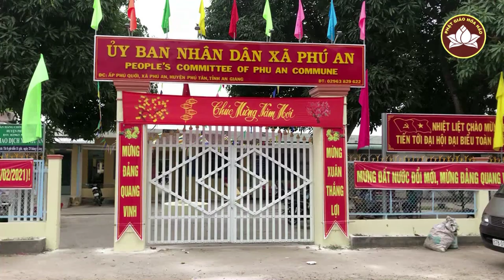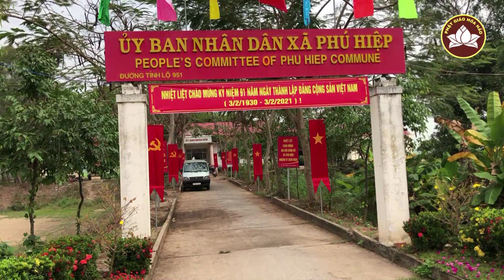PGHH - Ban từ Thiện xã Hội BTS TW giáo hội PGHH, tặng quà cho bà con nghèo vui xuân đón tết 2021.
tặng quà xã Phú An, Phú Tân, An Giang
tặng quà xã Phú Hiệp, Phú Tân, An Giang
  mỗi xã tặng 100 phần quà mỗi phần trị giá 350 ngàn đồng